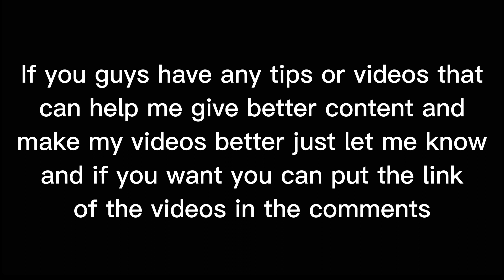You already killed Tubbo! {} DreamSMP {} Rivals Duo {} Doomsday Trio {} Emerald Duo {}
SONG
SIMP
ARTIST
Full Tac, Lil Mariko, Rico Nasty
LICENSES
SME (on behalf of Arista Records); UNIAO BRASILEIRA DE EDITORAS DE MUSICA - UBEM, AMRA, UMPI, LatinAutor - UMPG, UMPG Publishing, Kobalt Music Publishing, BMI - Broadcast Music Inc., CMRRA, AMRA BR, Warner Chappell, LatinAutor, and 5 Music Rights Societies